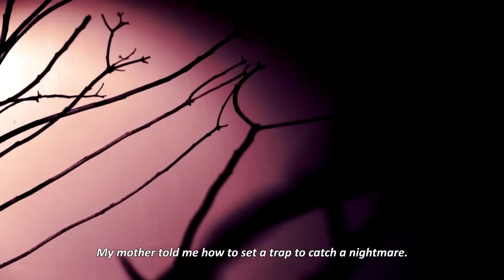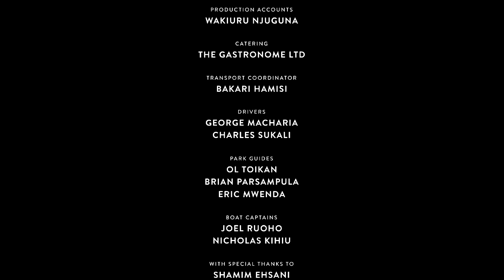TO CATCH A DREAM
A Short Film by The Nest produced by Sunny Dolat of Chico Leco starring Ajuma Nasanyana Kenyan's  supermodel